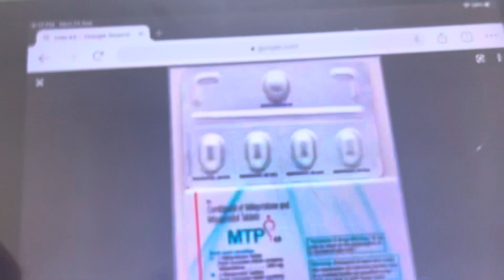17 September 2021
I am Dr Shivraj Singh, MD Pediatrician. I completed my MBBS from SMS Medical College Jaipur -1999 batch & MD Pediatric 2006 batch from RNT Medical College, Udaipur, Rajsthan. I an selected as assistant professor by RPSC 2011 & also selected for senior resident in PGIMER Chandigarh and JK Loan Hospital, Jaipur, Now i am practicing in Fatehpur, Rajasthan. No no 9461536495hivrajsingh.chabarwal